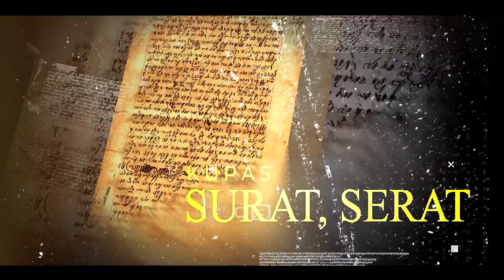Terkagum! Tari Gama Gandrung dari Sanggar Candra Kirana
Saksikan keindahan gerak dan harmoni dalam Tari Gama Gandrung, persembahan istimewa dari Sanggar Candra Kirana. Melalui tarian ini, penari menghidupkan cerita penuh makna dengan ekspresi yang memukau, memikat penonton di setiap gerakan.